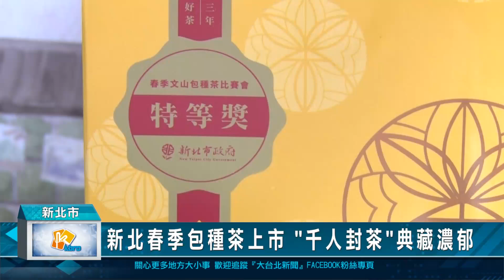新北春季包種茶上市 "千人封茶"典藏濃郁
現在正值春季包種茶產季，新北市農業局將從6月1日起，連續3個周末舉辦新北好茶展售會，首周在新北市民廣場，後2周移師坪林舉行，活動內容豐富多元。今年更首度辦理千人封茶活動，希望讓民眾可以將好茶與心願典藏起來。